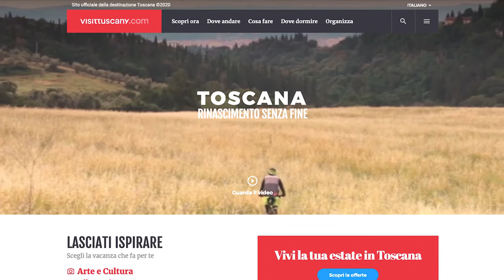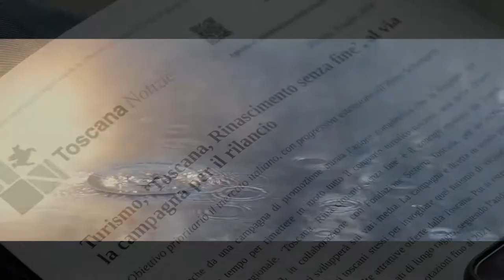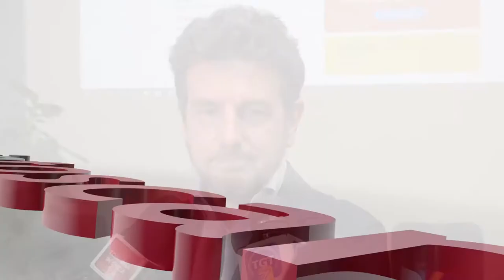Rinascimento senza fine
Sono oltre novecento gli le imprese e gli operatori turistici che fanno parte della rete "Toscana, rinascimento senza fine" sul che offre a tutti la possibilità di scegliere e prenotare la destinazione e l'offerta giusta per le proprie vacanze. Dal Mugello all'Isola d'Elba le proposte di soggiorno spaziano dalla gastronomia alle città d'arte e comprendono terme, itinerari, cammini storici, visite sulla costa e viaggi per le famiglie, i bambini e per chi desidera vivere all'aperto e a contatto con l’ambiente nei parchi e nelle oasi protette, che occupano il dieci per cento del territorio toscano. Anche chi sceglie modi diversi di spostarsi e muoversi all'aria aperta trova la soluzione per viaggiare in moto, in bicicletta o organizzando i suoi percorsi di trekking.